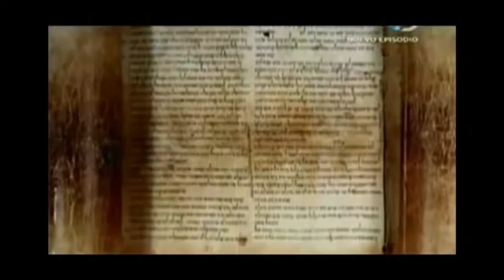Testimonio exocultista . Bethel Radio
El pastor Rodolfo Cabrera nos cuenta cómo Dios lo salvó del mundo del ocultismo.
Convención MMM 2017 Perú,